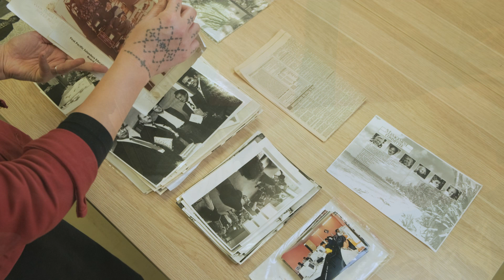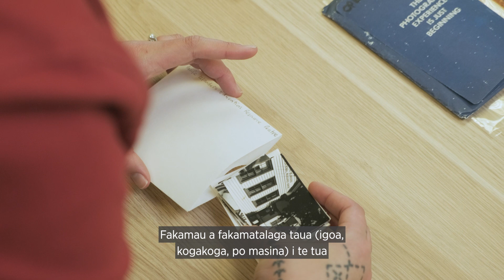Caring For Your Family Archives | Te Gana Tuvalu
Kope tausi o kaaiga ne vaega o tala fakasolopito, ka taumata tatou me ko oi tatou kae ne aumai foki tatou i fea? Kope tausi konei e aofia ei a ata, tusi ata, tusi, mo nisi tusitusiga taua i ei. Tausiga mo te atafaiga o kopekopega a te kaaiga e pokotia foki ei tena nofo leva. A fakamatalaga konei ka fesoasoani ki te tausiga fakalei o au koloa taua mo tupulaga solo mai mua nei.

Family archives are part of our history. We draw a sense of identity from knowing who we are and where we’ve come from. Archives may include photographs, albums, letters, and important documents.

Handling and storage of our family collections directly impacts how long they last. We've put together a booklet of guidelines that will help you preserve your family archives for future generations.

We’ll be sharing the downloadable guidelines in 11 languages, including Samoan, Cook Islands Māori, English, Fijian, Kiribati, Māori, Niuean, Rotuman, Tokelauan, Tongan, and Tuvaluan.

to access the toolkit in your preferred language.